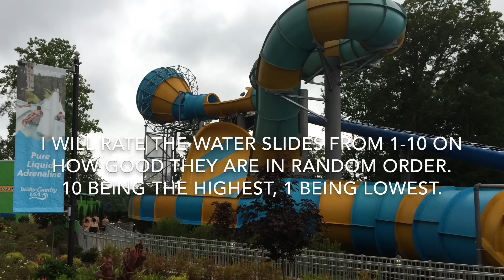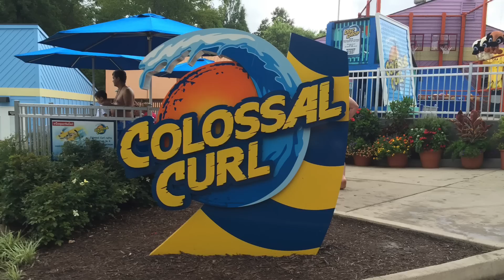Water Country USA Water Slide Scale